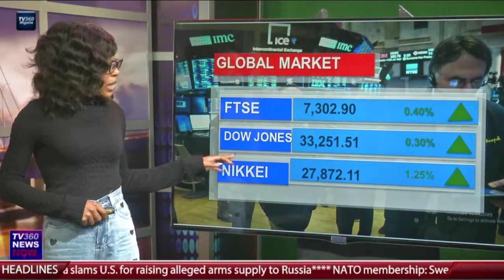NIGERIA STOCK MARKET REPORT NOV 8,2022